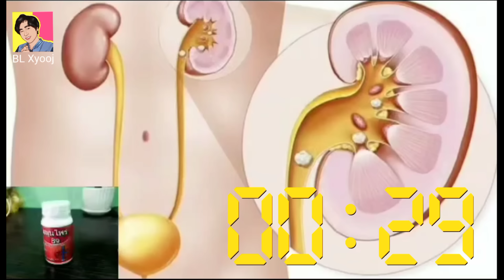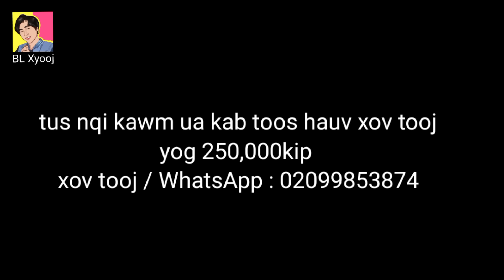tub ntsuag thiab ntxhais huab tais ntu 8